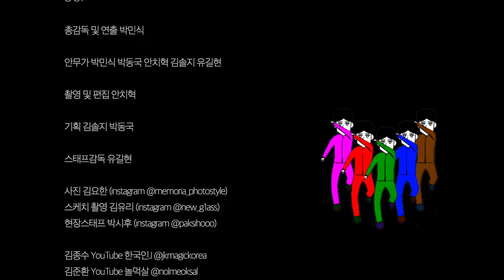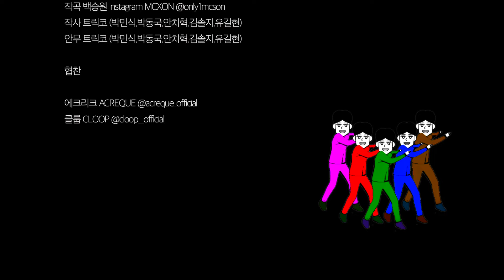트릭코 - 읏차(utcha) official M/V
CAST

총감독 및 연출 박민식

안무가 박민식 박동국 안치혁 김솔지 유길현

촬영 및 편집 안치혁

기획 김솔지 박동국

스태프감독 유길현

사진 김요한 (instagram @memoria_photostyle)
스케치 촬영 김유리 (instagram @new_g1ass)
현장스태프 박시후 (instagram @paksihooo)

김종수 YouTube 한국인J @jkmagickorea
김준환 YouTube 놀먹살 @nolmeoksal
강우인 YouTube 우인 WOOIN @Kwinng_
김채원,강정원 YouTube 채강듀오 @CGduo
곽태민 YouTube 묠치입니다 @chovyman
이유진,현명준 YouTube 후렌드  @Whoriend_Ent
고영규 YouTube 고디 Godi @Godi.s_
장현애 youtube 장하다 : HADA PLANET @jang_hada
강호세 YouTube 뇌절툰 @nz_toon
정대철 YouTube 정대철 @유튜브정대철
탁윤진 instagram 타냐 @zumbazes.tanya
이종윤 instagram 화자 @oghwaja
김근형 YouTube 벨트맨Beltman @Beltman
최영재 instagram J-BAL @adv_jbal_c.here
이아름 instagram 리아스타일 @ahliswell
한효민 instagram 신상털이범 @kylehan88
최보라나 instagram 백댄서 @freak__dancer
개나리 instagram 노란공주나타 @nata_sunnier
유석현 YouTube 꾸꾸까까 @kkkkfather
허은지 instagram 이지 @bluuvvery
김우주 instagram jackpot @jackpot_wooju
지윤환 instagram Yunhwan Ji 지윤환 @yunhwanz
김준수 instagram @jjunu_0213
신도연 instagram @ddoya_
박해웅 Instagram 가구의숲 @forest_of_furniture

작곡 백승원 instagram MCXON @only1mcson
작사 트릭코 (박민식,박동국,안치혁,김솔지,유길현)
안무 트릭코 (박민식,박동국,안치혁,김솔지,유길현)

에크리크 ACREQUE @acreque_official
클룹 CLOOP @cloop__official